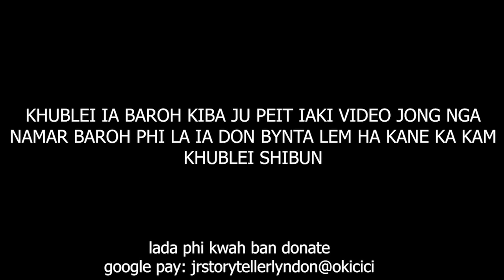tang ban lait im i mei bad ki para len lade une u khunswet iaka jingim lajong iam i mei bapli #231